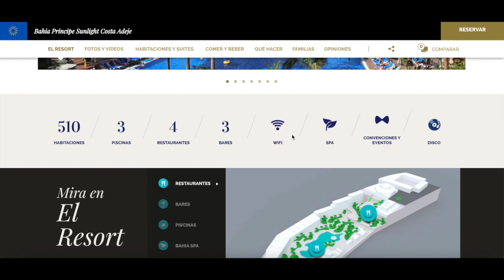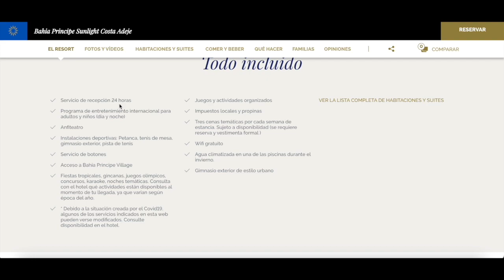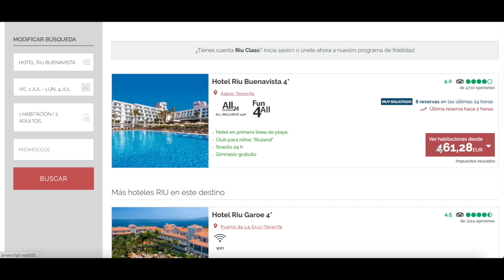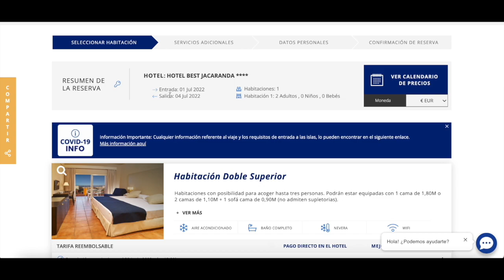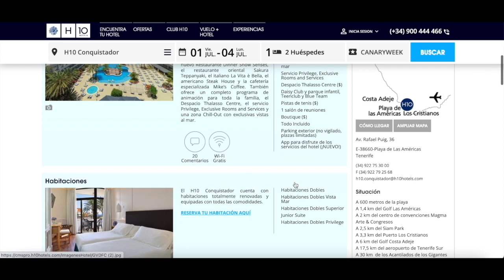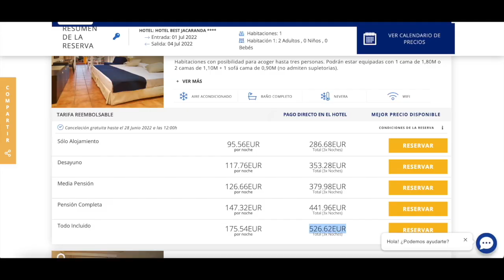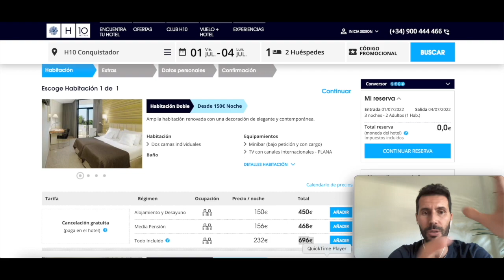🏝🇮🇨4 HOTELES TODO INCLUIDO ✅ en TENERIFE SUR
❗️Buscas un HOTEL TODO INCLUIDO en TENERIFE SUR? Aquí te muestro 4